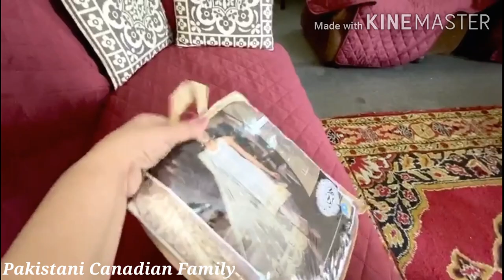Watermelon Mint Lemonade Recipe | Refreshing Drink |Online Shopping | Vlog 82 | Pakistan Vlog 13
Refreshing summer drink recipe  , watermelon mint Lemonade recipe  , summer drink , yummy refreshing drink , online shopping , Pakistani suit online , covid19 uodate , Corona Uodates
Lockdown , quarantine  , Stay Home Stay safe
Wash your hands , stay home save lives